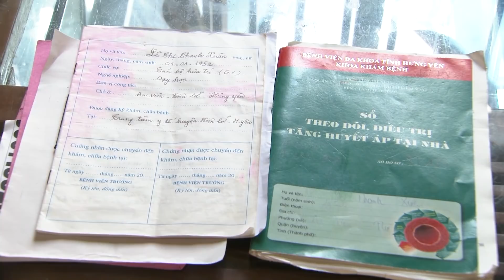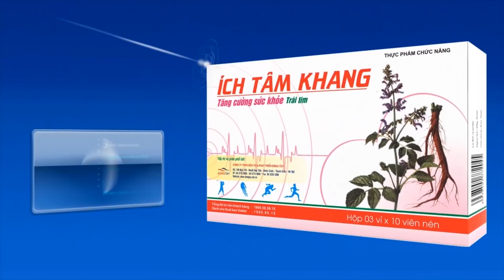Ích Tâm Khang giúp tôi có cuộc sống bình yên và an ổn dù mắc bệnh tim mạch nặng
Suốt 3 năm tăm tối vì suy tim nặng, phải đến khi biết tới TPCN Ích Tâm Khang bà Lê Thị Thanh Xuân mới thực sự lấy lại cuộc sống vẹn tròn.
Nhìn nét mặt trẻ đẹp, thanh tú của bà Lê Thị Thanh Xuân ở An Viên, Tiên Lữ, Hưng Yên rạng rỡ vừa làm bếp, vừa đọc thơ, ít ai biết rằng, mới vài năm trước, bà đã phải trải qua những năm tháng mệt tới mức không gượng ngồi được với những lần choáng ngất.
Lo lắng, sợ hãi, hoang mang là tâm trạng của bà Xuân khi đó, nhưng may mắn, bà có một gia đình hạnh phúc. Sự quan tâm chăm sóc của chồng con đã giúp bà bình tâm hơn khi đối diện với bệnh trọng. Thế nhưng, phải đến khi bà biết tới TPCN Ích Tâm Khang niềm hạnh phúc của bà mới trở nên trọn vẹn bởi sức khỏe của bà đã được bình phục. Cơ thể khỏe mạnh bà có thể đỡ đần được chồng con, dù đó chỉ là những việc nhỏ trong gia đình bởi bà được chăm và đỡ đần con cháu.
Cùng lắng nghe đầy đủ những chia sẻ của Bà Xuân ở video này. Không chỉ có bà Xuân mà rất nhiều người bệnh tim mạch khác cũng đã vượt qua cửa tử một cách ngoạn mục, xem chia sẻ của họ tại đây: